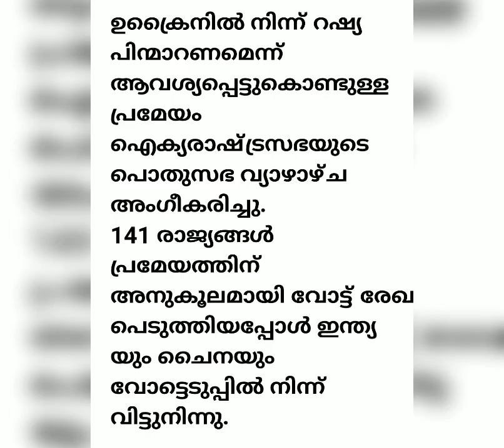February 24, 2023